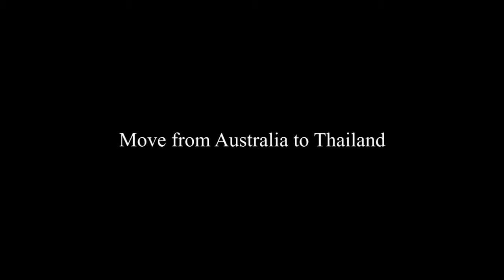Sanae & Michihiro Toda